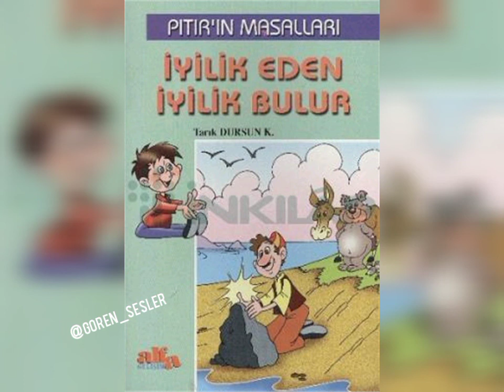İyilik Eden İyilik Bulur Hikayesi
📣 Görme yetersizliği olan bireylere yönelik bir gönüllülük projesidir. 📣
📣📣 Desteklerinizi  bekliyoruz ve görme yetersizliği kardeşlerimizi bu sayfa yönlendirebilirsiniz ❤️🤗🥰